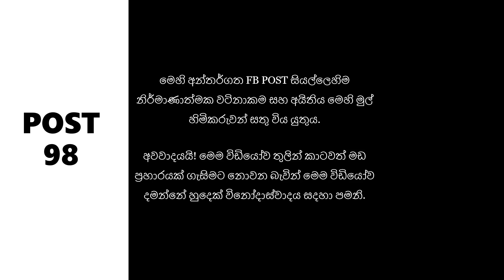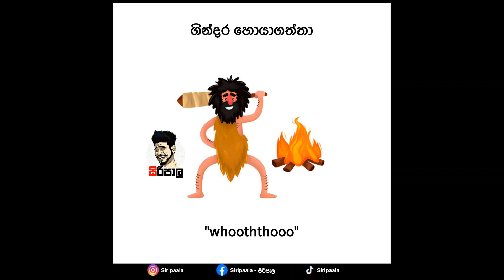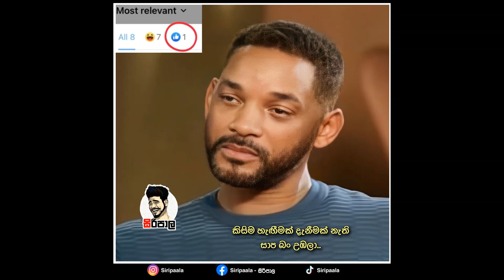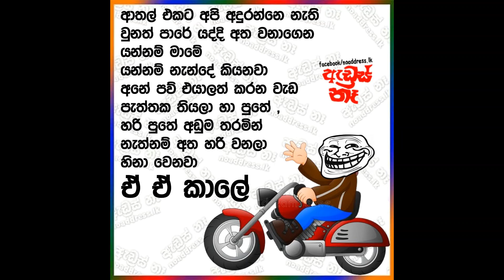Bukiye Rasa Katha, බුකියෙ රස කතා, Funny Fb Memes Sinhala, Bukiye athal today funny fb Part 98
Bukiye rasa katha today, බුකියෙ රස කතා, Bukiye athal today, facebook funny fb memes post, funny fb memes bukiye rasa katha Adabukiya || 17th february 2023 || PART 98

bukiye rasa katha today Asanka
bukiye rasa katha latest Asanka
ada bukiya
bukiye athal

facebook funny
facebook fun
funny
fun
post
sri lanka
jokes
jokes sinhala
sinhala new jokes
bukiya
bukiye athal
athal
bukiye
today
new fb